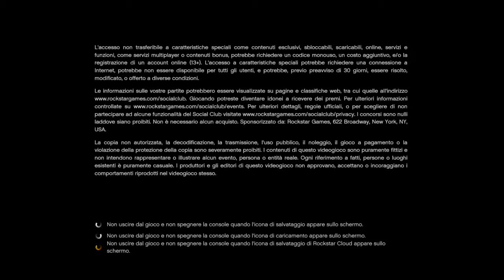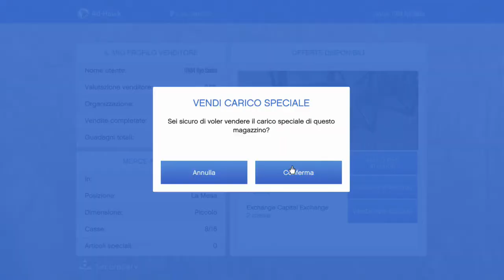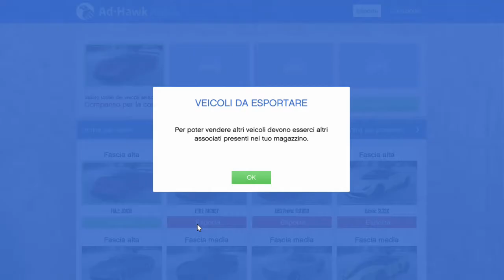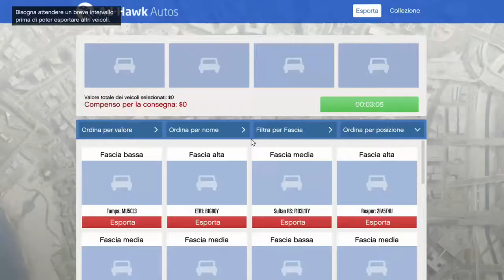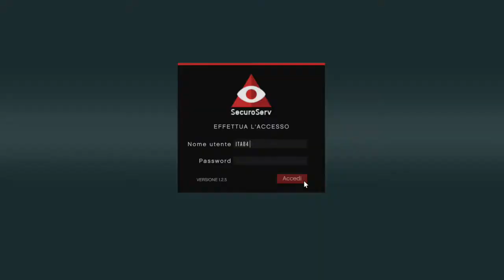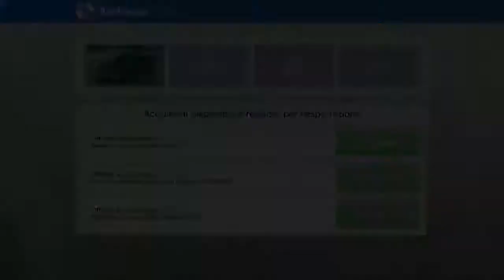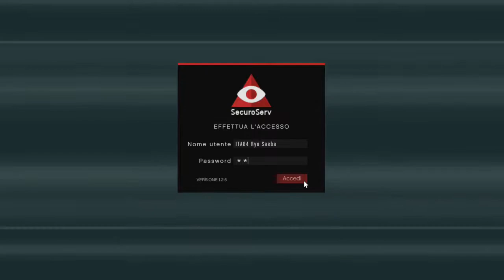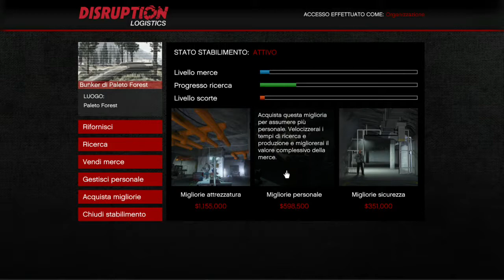GTA V - Xbox One S - Gameplay - Online - #68